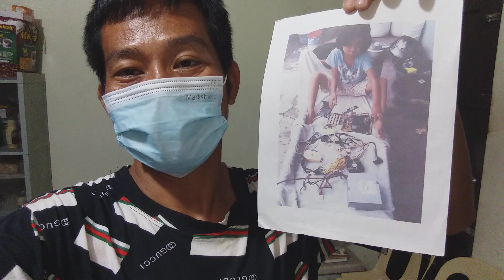May 26, 2023